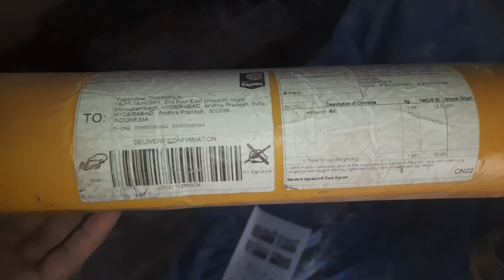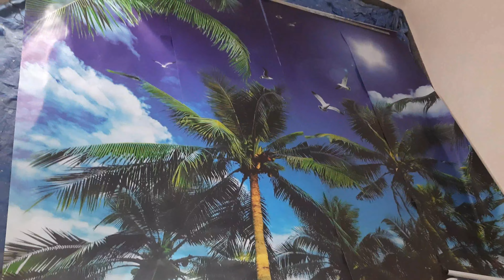3D wallpaper price how to install || 3D వాల్‌పేపర్ ధరఎలా ఇన్స్టాల్ చేయాలిwall stickers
3Dwallpaper price
how to install
3D వాల్‌పేపర్ ధర
ఎలా ఇన్స్టాల్ చేయాలి